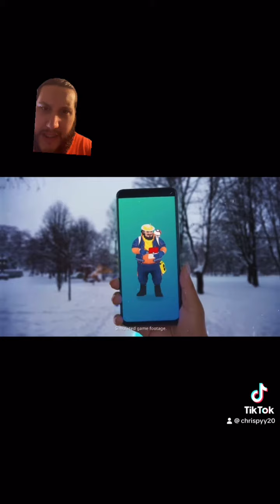*NEW* Pokémon GO Season Timeless Travels trailer and reaction